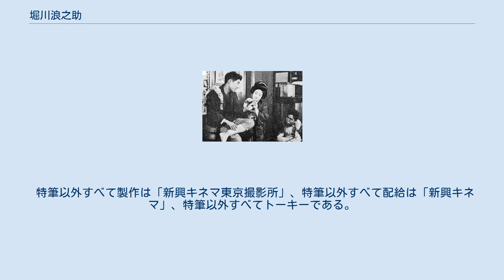堀川浪之助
堀川 浪之助（ほりかわ なみのすけ、1888年10月2日 - 没年不詳）は、日本の俳優である。
本名近藤 浪之助（こんどう なみのすけ）。
松竹蒲田撮影所での主演俳優として、第2期の阪東妻三郎プロダクションの助演俳優として知られる。
 1888年（明治21年）10月2日、東京府荏原郡品川町南品川（現在の東京都品川区南品川）に生まれる。
 『日本映画俳優全集・男優編』（キネマ旬報社）によれば、旧制・大倉商業学校（現在の東京経済大学）を卒業、1910年（明治43年）、井上正夫の一門に加わる。
『現代俳優名鑑 東京 映畫俳優篇』（揚幕社）によれば、初舞台は1909年（明治42年）に井上正夫一座が有楽座（現在の丸の内ピカデリー）で上演した「新時代劇」である旨が記されている。
『日本映画俳優名鑑 昭和四年版』（映画世界社）および『日本映画俳優名鑑 昭和五年版』（同）にも、数え年「22歳」のときに入門・初舞台としてあり、これは「1909年」のことであることを示している。
『現代俳優名鑑 東京 映畫俳優篇』によれば、1914年（大正3年）には自らの一座を結成して、四国および九州を巡業したという。
日本映画データベース、ならびに文化庁の「日本映画情報システム」によれば、1917年（大正8年）には、小林喜三郎の小林商会が製作する映画に出演しており、同年4月25日および5月5日に公開されたサイレント映画に出演している。
小林商会は同年に倒産し、小林喜三郎は1919年（大正8年）12月6日に国際活映を創立しているのだが、『日本映画俳優全集・男優編』によれば、1920年（大正9年）には、井上が国際活映に入社、それにともなって堀川も入社、翌1921年（大正10年）には、井上ともども退社したとある。
 1922年（大正11年）、井上の門下を離れて、松竹蒲田撮影所に入社、同年8月21日に公開された『曳かれ行く日』（監督池田義臣）で主演に抜擢、栗島すみ子を相手に重要な役柄を演じた。
1923年（大正12年）9月1日に起きた関東大震災によって、同撮影所は使用不能になり、京都の松竹下加茂撮影所に機能を移転、堀川もしばらく下加茂に異動した。
同年に発行された『現代俳優名鑑 東京 映畫俳優篇』では、荏原郡蒲田町大字北蒲田1323番地（現在の大田区蒲田5丁目）と撮影所至近に住み、身長は5尺3寸5分（約162.1センチメートル）、体重14貫200匁（約53.3キログラム）、妻子ありと記されている。
翌1924年（大正13年）には蒲田は復興し、堀川も復帰している。
1926年（昭和元年）12月末で同社を退社、翌1927年（昭和2年）には、京都・太秦の阪妻・立花・ユニヴァーサル聯合映画に移籍している。
同社の活動停止後は、阪東妻三郎プロダクションに移り、『暗夜のパノラマ』（監督小沢得二）等に主演したが、同プロダクションが1928年（昭和3年）には解散したので、小沢得二の小沢映画聯盟に参加した。
 1931年（昭和6年）1月、阪東妻三郎が「大日本自由映画プロダクション」を設立、京成電鉄が提供した千葉県千葉郡津田沼町大字谷津海岸（現在の同県習志野市谷津）に「阪東妻三郎プロダクション関東撮影所」（のちの谷津遊園）を建設、堀川はこの設立に参加、同撮影所の第1作『洛陽餓ゆ』（監督東隆史）に出演する。
同撮影所は、反時代的にサイレント映画を製作し続け、堀川もこれに出演を続けたが、1935年（昭和10年）1月20日に公開された『彦左と九馬』（監督長尾史録、サウンド版）を最後に、閉鎖することになり、堀川は、阪東一党ともども、配給提携先であった新興キネマに移籍する。
 堀川の移籍先は、阪東らのように京都ではなく、同年、板橋区東大泉町（現在の練馬区東大泉2-34-5）に新設された新興キネマ東京撮影所（現在の東映東京撮影所）であった。
堀川は、同撮影所でも多くの映画に助演、1942年（昭和17年）1月10日、戦時統合により、新興キネマは日活の製作部門等と合併して大映を形成し、堀川もこれに継続入社したが、満54歳となった1943年（昭和18年）3月11日に公開された『風雪の春』（監督落合吉人）以降の出演記録が見当たらない。
時代は第二次世界大戦も深まり、その後の消息は不明である。
没年不詳。
 クレジットはすべて「出演」である。
公開日の右側には役名、およ...